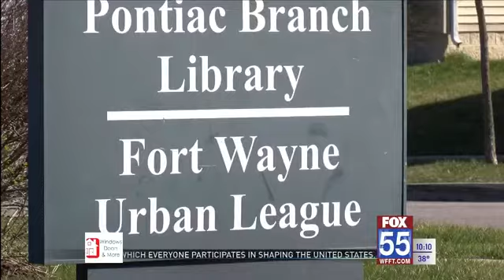Pie’s Clothing Closet to host clothing giveaway at Fort Wayne Urban League on April 3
The Easter season is a great time to give back, and one Fort Wayne organization is doing that this weekend.
Pie’s Clothing Closet will be hosting a clothing giveaway at the Fort Wayne Urban League on Saturday from noon until 5 p.m.